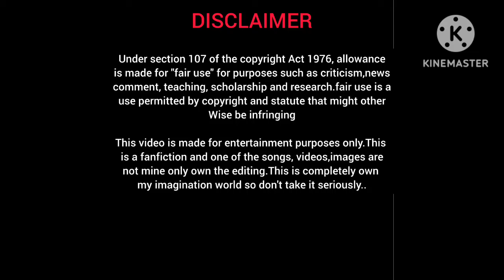📖Oru tuition Class Premam 📖 Episode:4 (Taekook and yoomin)